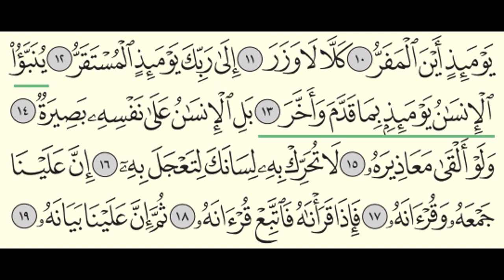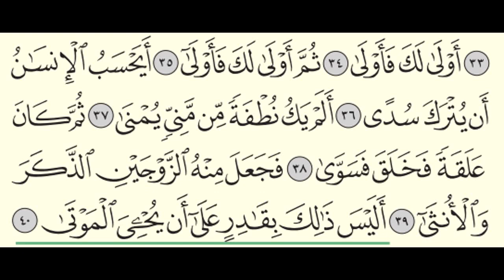Surah Al-Qiyamah (75) Abdullah Al-Juhani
Surah Al-Qiyamah (in English, Chapter: The Resurrection) from the voice of the Meccan qari Abdullah Al-Johany. سورة القيامة من القارئ المكي عبدالله الجهني
Al-Qiyāmah is the 75th chapter of the Quran with 40 verses. It is in pages 577 to 578. It is in Juz Tabarak.